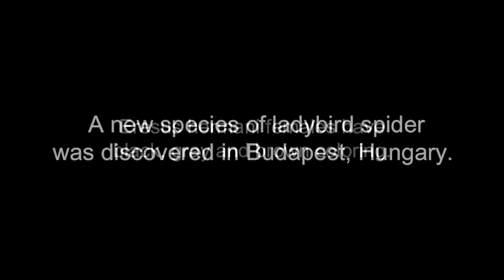Eresus hermani, a new ladybird spider from Hungary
A new species of ladybird spider was discovered in Budapest, Hungary. Eresus hermani females have black, gray and brown coloring. The males have red thoracic dorsum with four black dots and red hind legs.

Credit:
Kovács G, Prazsák I, Eichardt J, Vári G, Gyurkovics H (2015) A new ladybird spider from Hungary (Araneae, Eresidae). ZooKeys 494: 13-30. doi: 10.3897/zookeys.494.8676